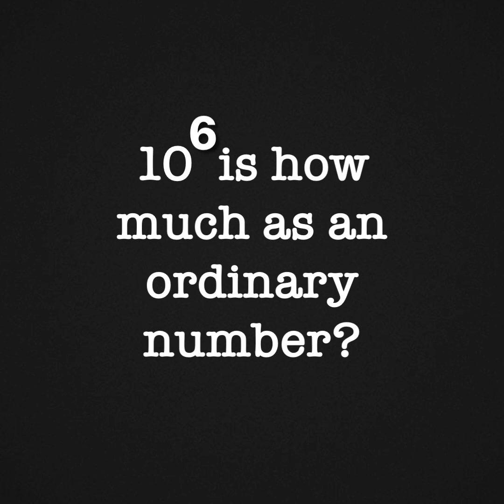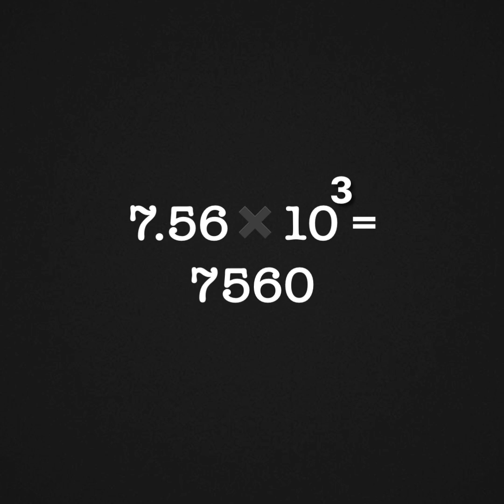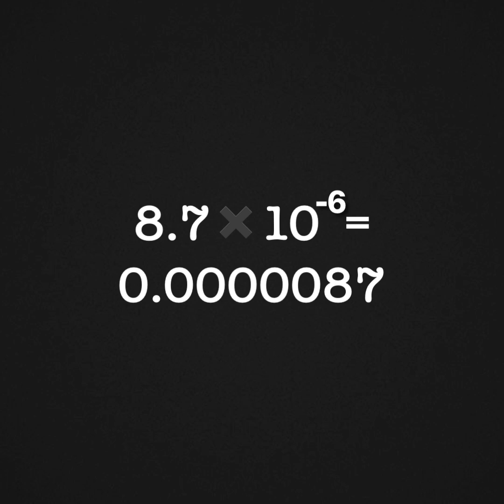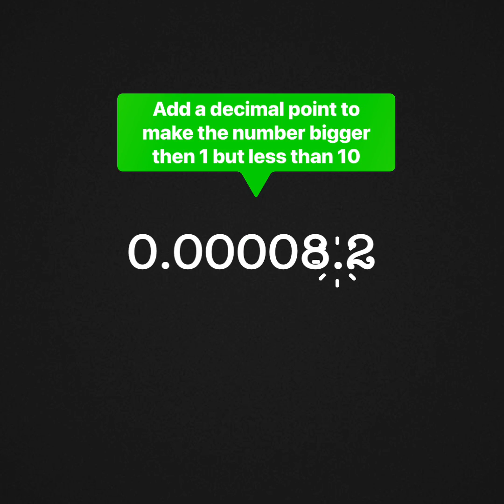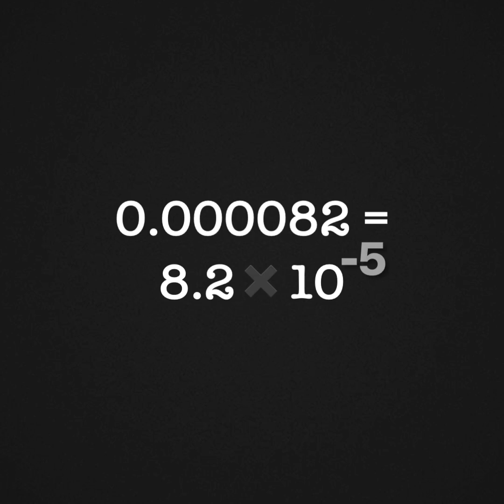Maths Year 9 Standard Form Part 2